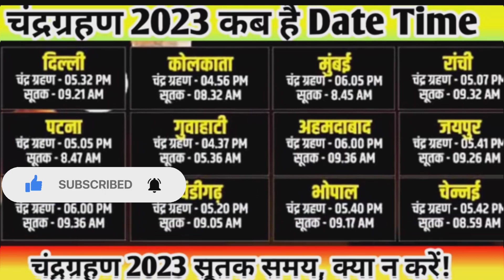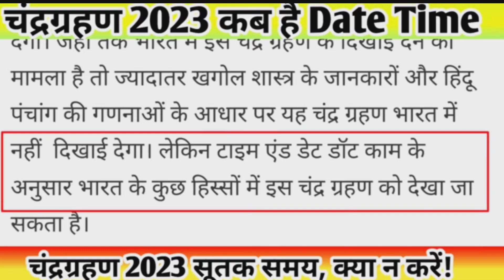Chandra Grahan 2023 kab, चंद्र ग्रहण कब से लगेगा , chandra grahan date time , chandra grahan kab hai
today's chandra grahan
today's chandra grahan time
today's chandra grahan live
today's chandra drashan
today's chandra drashan